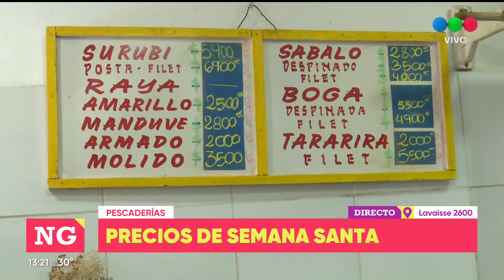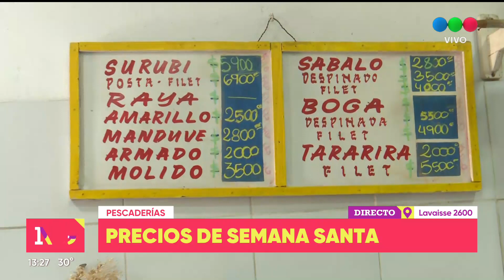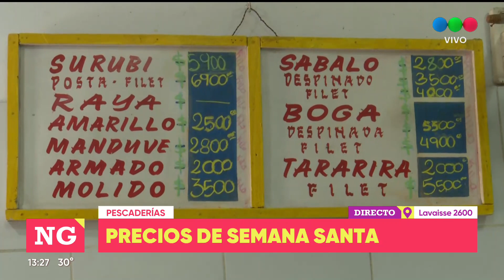En Semana Santa, la tradición es comer pescado: ¿Cómo están los precios?